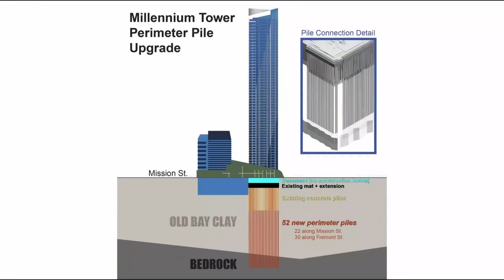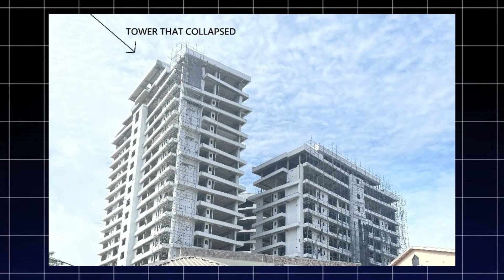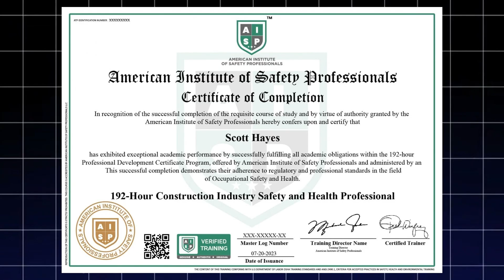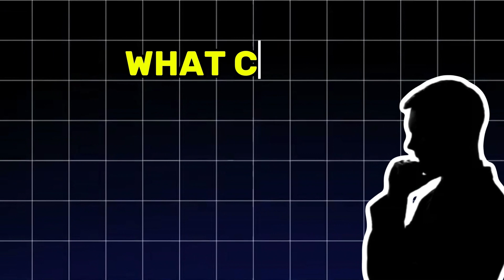Biggest Construction Mistakes in the World (2025 Update)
From collapsing bridges to billion-dollar blunders, this 2025 update rounds up the biggest construction mistakes in the world—what went wrong, who was responsible, and the lessons every builder, engineer, and project manager should know. We break down design errors, rushed schedules, poor quality control, and budget shortcuts that led to catastrophic failures and costly reworks.

Whether you’re into megaprojects, structural failures, or real-world engineering mistakes, this video delivers clear timelines, visuals, and takeaways you can apply on site or in the office. If you’re researching construction safety, risk management, or project planning, you’ll find practical insights and case studies—from infamous collapses to recent near-misses—plus how modern standards aim to prevent the next disaster. This is the Biggest Construction Mistakes in the World (2025 Update).

3. The Insane Engineering of the US B-2 Bomber That Shocked Iran When They TRIED to SHOOT IT DOWN